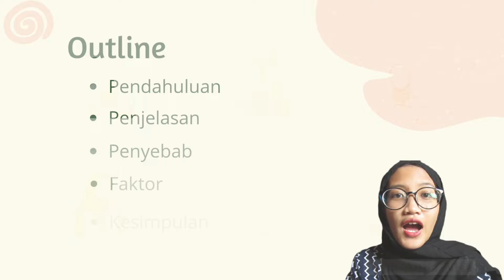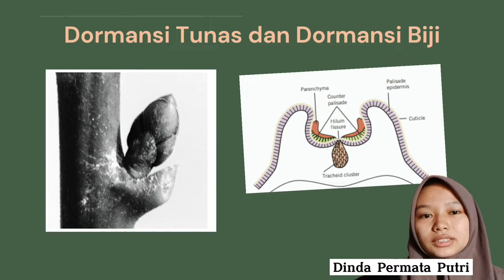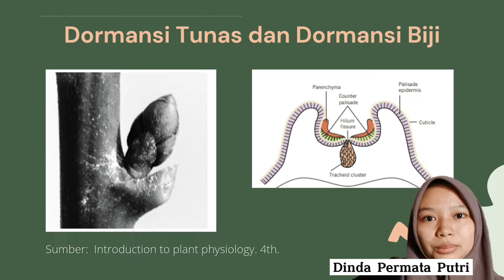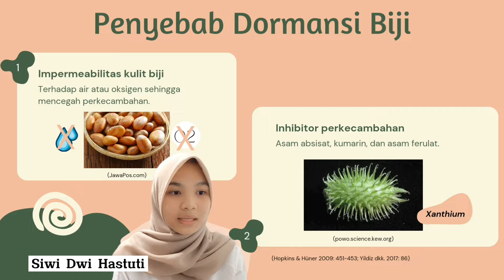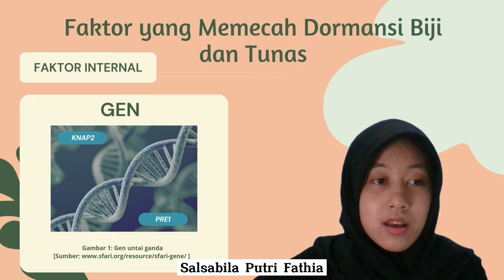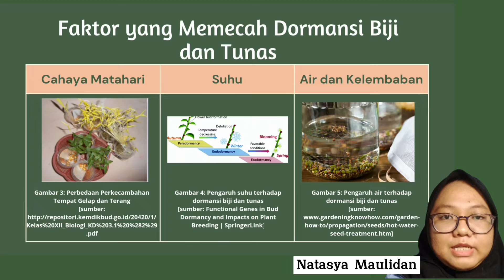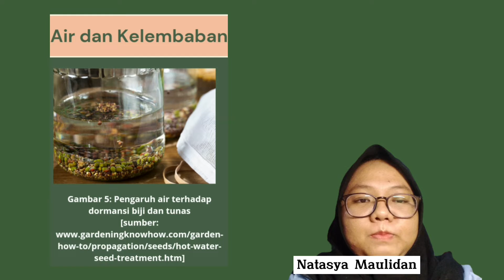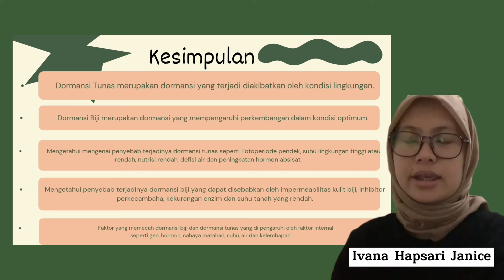Plant Growth and Development - Kelompok 5-B Mata Kuliah Teori Fisiologi Tumbuhan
Pada kesempatan kali ini, kami kelompok 5-B Mata Kuliah Fisiologi Tumbuhan akan menjelaskan mengenai salah satu tahap pertumbuhan dan perkembangan tumbuhan, yakni peristiwa dormansi. Video ini dibuat untuk memenuhi tugas Mata Kuliah Fisiologi Tumbuhan.

Anggota kelompok :

Natasya Maulidan
Salsabila Putri Fathia
Reha Aulia Nisa
Dinda Permata Putri
Siwi Dwi Hastuti
Ivana Hapsari Janice